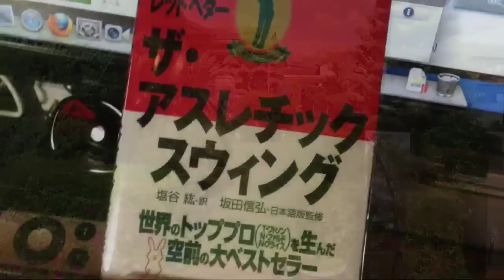SWING CHECK 2012.10.10 ☆☆☆☆☆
iPhone & iMovie 三木歴史の森は14日の開場記念杯を前に自由が丘同好会の練習日で大盛況。対鵜沢名人戦ハーフは引分けのあと(20勝20敗7引分け)、パートナーをH夫人に替え、このところ無敗ペアでの1Rは圧勝、ショットの感触良かったので早々に帰宅して自宅でswing check